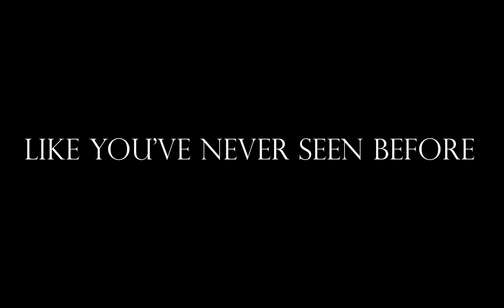After Life Is The Best Film You've Never Seen | Video Essay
Why I think more people should watch Hirokazu Koreeda's masterpiece, After Life (1998). The man is a true maestro of cinema and even though cinephiles would know his work, I would like to reach out to the everyday moviegoer to give Koreeda's work a shot.